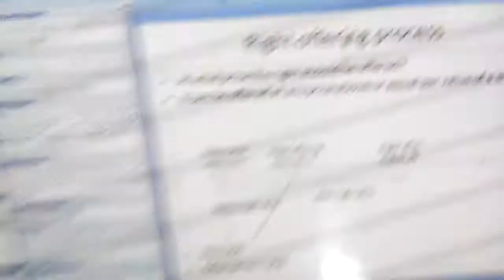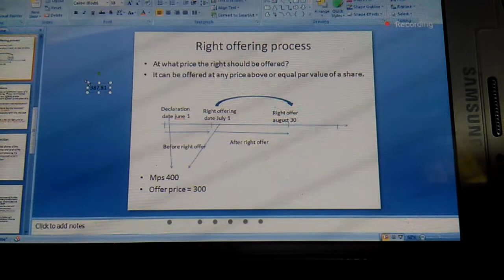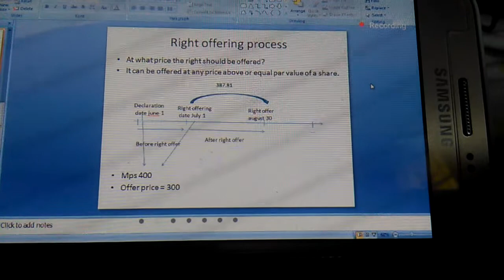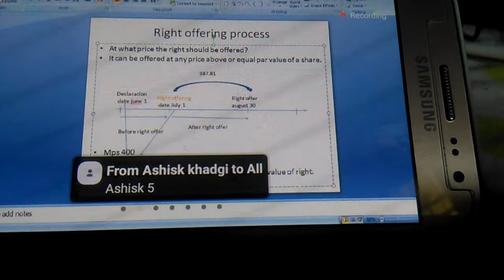Finance class for right offering. Rajesh shahani.